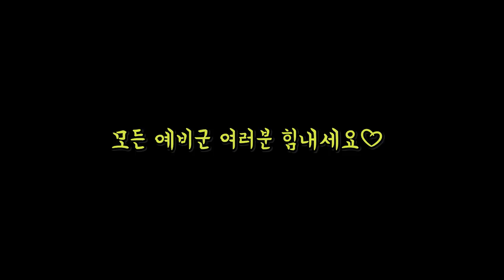잘 다녀오겠습니다..